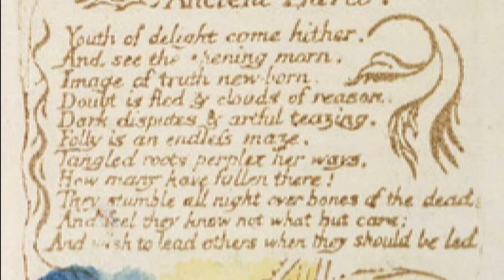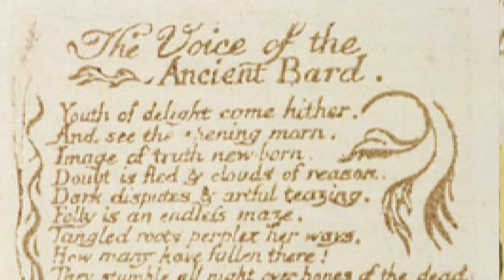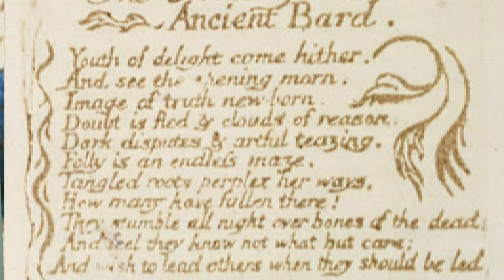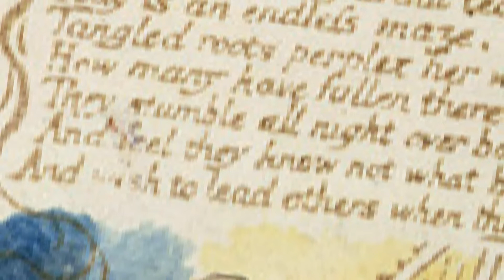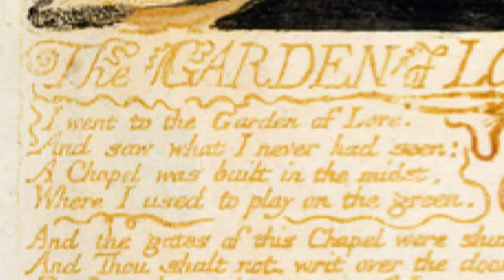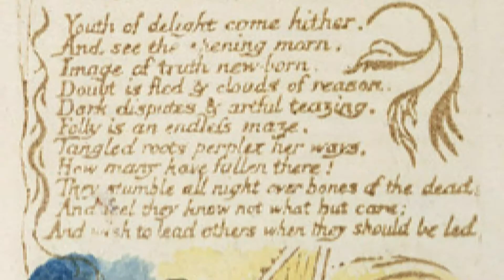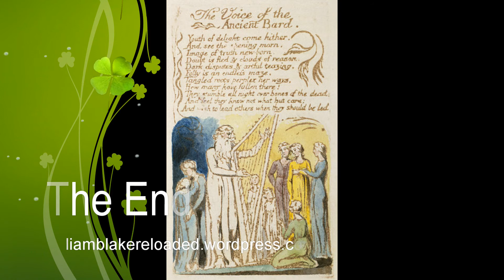William Blake's 'The Voice of the Ancient Bard' from 'The Songs of Experience'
A "trip-hop" sung interpretation of Blake's poem, which ends 'The Songs of Experience' and an analysis of the poem, looking at the poem's Biblical imagery.